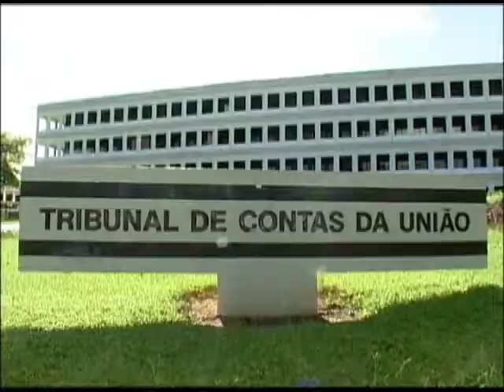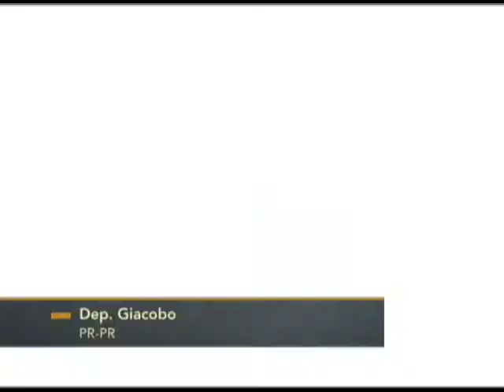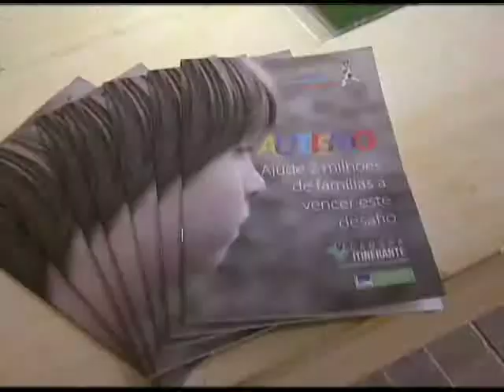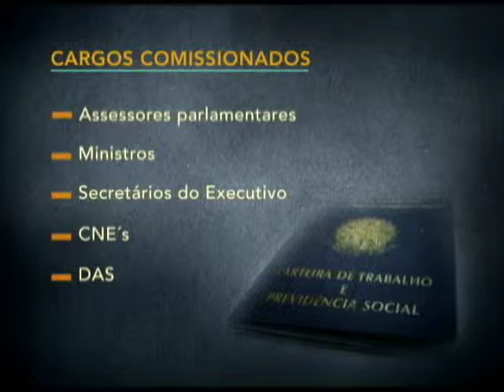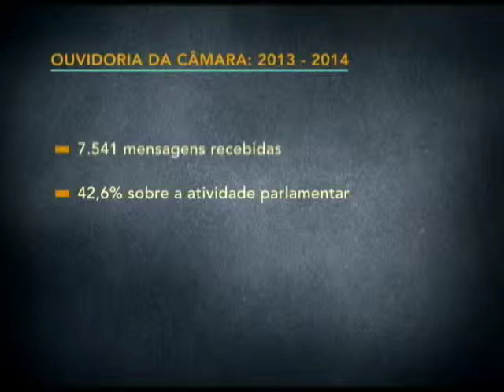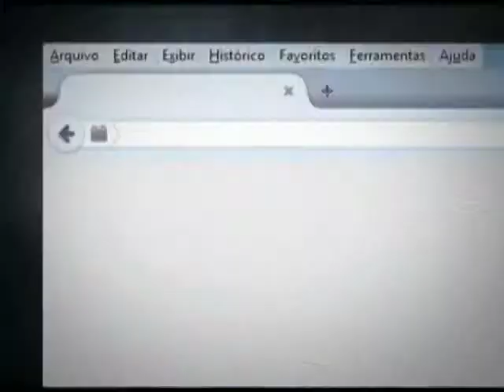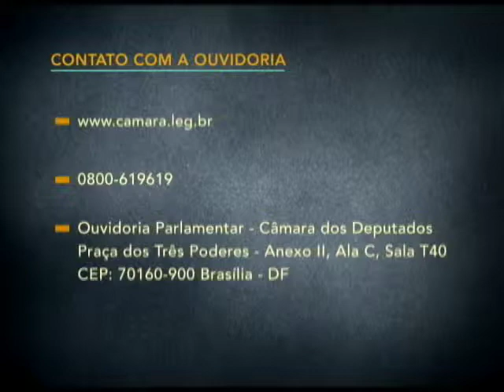Estágio-Visita tem nova reformulação